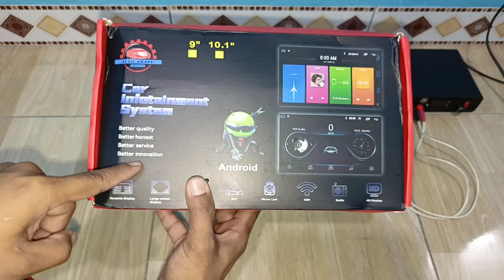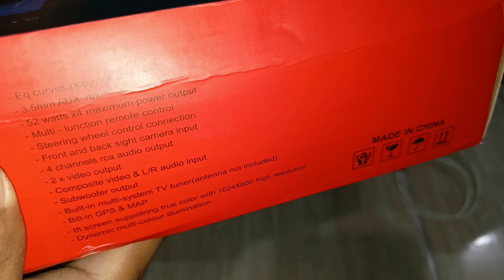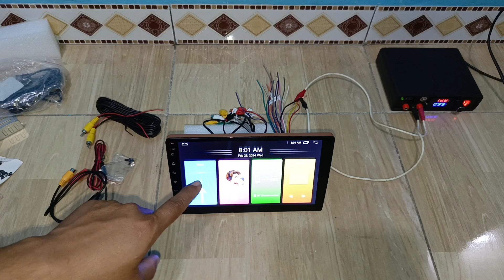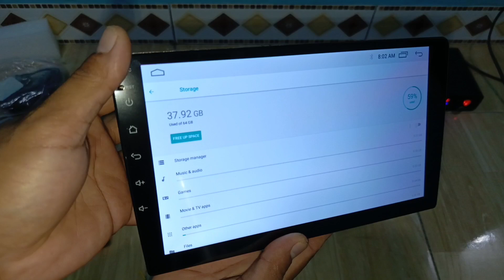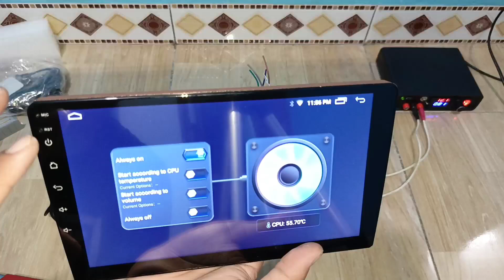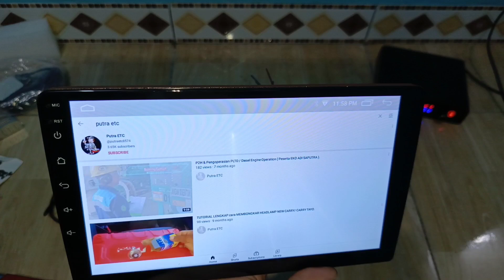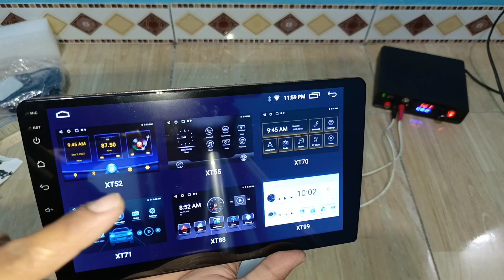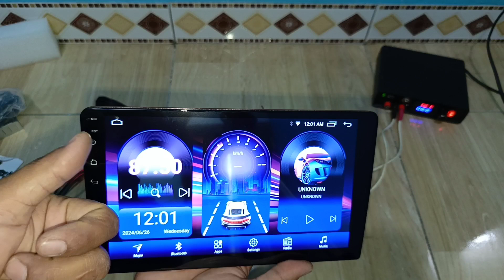𝚄𝙽𝙱𝙾𝚇𝙸𝙽𝙶 & 𝚁𝙴𝚅𝙸𝙴𝚆 𝚕𝚎𝚗𝚐𝚔𝚊𝚙 𝙷𝙴𝙰𝙳 𝚄𝙽𝙸𝚃 𝙰𝚗𝚍𝚛𝚘𝚒𝚍 𝙰𝚄𝙳𝙸𝙾 𝙶𝚁𝙰𝙿𝙴 9 𝙸𝙽𝙲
𝚄𝙽𝙱𝙾𝚇𝙸𝙽𝙶 𝙳𝙰𝙽 𝚁𝙴𝚅𝙸𝙴𝚆 𝙻𝙴𝙽𝙶𝙺𝙰𝙿 𝙷𝙴𝙰𝙳 𝚄𝙽𝙸𝚃 𝙰𝙽𝙳𝚁𝙾𝙸𝙳 𝙰𝚄𝙳𝙸𝙾 𝙶𝚁𝙰𝙿𝙴 9 𝙸𝙽𝙲

jangan lupa tontonin video Putra ETC yang lainnya ya..